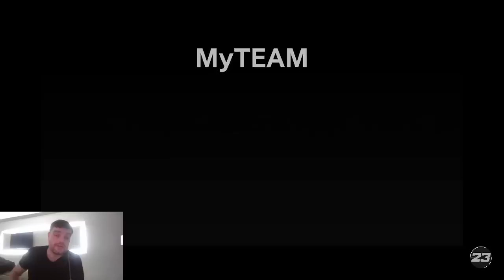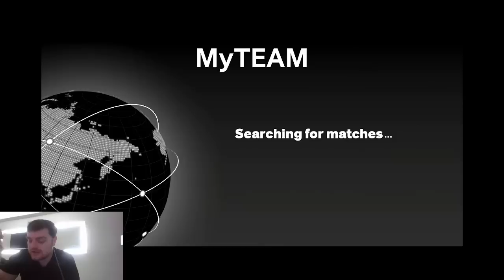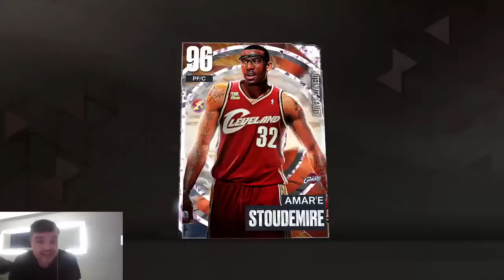This Cheap Pink Diamond IS TOO GOOD in NBA 2k23 MyTEAM!!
This Cheap Pink Diamond Gets BUCKETS in NBA 2k23 MyTEAM!! his video is going to be a gameplay of nba 2k23 myteam. we talk about the best players in nba 2k23 myteam as well as some of the best value players in nba 2k23 myteam. we will be doing gameplays and player reviews on this channel

in this video we post the pink diamond amare stoudemire gameplay who is one of the best players in nba 2k23 myteam